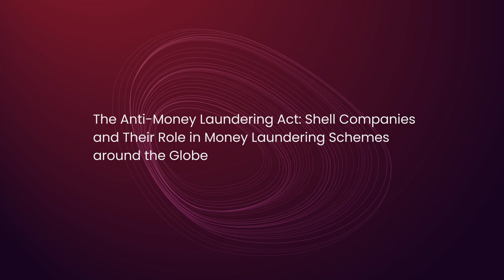Anti-Money Laundering Act: Shell Companies & Their Role in Money Laundering Schemes around the Globe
The new Anti-Money Laundering Act in the US will have a lot of implications for shell companies that launder money around the globe. The panelists in this session will discuss those implications and the effect that will be noticed in the coming years. The ethical implications of these shell companies will further be discussed in this panel.